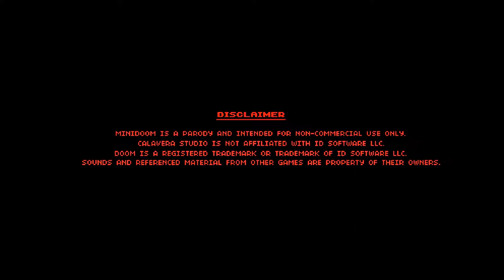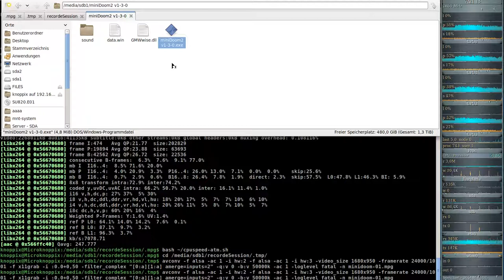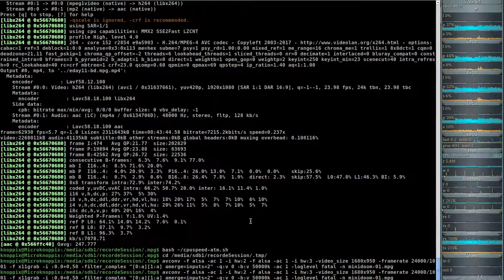minidoom 01 mpg